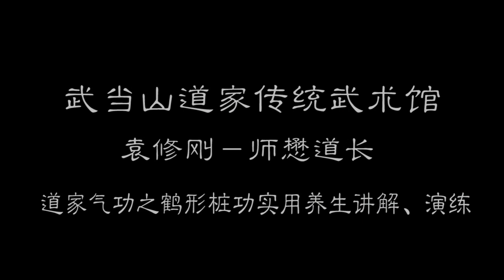Ancient Wudang Crane Qigong to improve Kung Fu, Tai Chi, Health - Featuring Master Yuan Xiu Gang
This is a short documentary on the rare form of Wudang Qigong, Crane Qigong Standing Meditation.
It is one of the most ancient of the traditional Wudang Qigong methods.
It has a wide variety of benefits for cultivating health, spirit, essence, and Qi. It can be used to improve your Kung Fu practice, Tai Chi, as well as other Martial Arts.
Master Yuan Xiu Gan and Grandmaster Zhong Yun Long explain the practice, talk about it's benefits and give some demonstrations.
I've translated the audio and added subtitles. They may not be perfect, but should give you a fairly accurate understanding of the dialogue.
This is an amazing view into the life and practice in the Wudang Mountains in China.